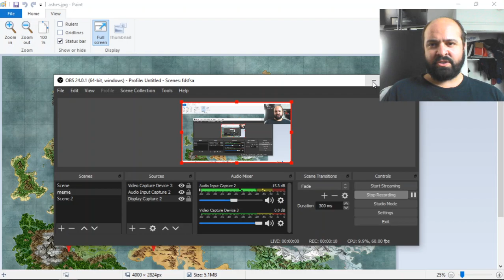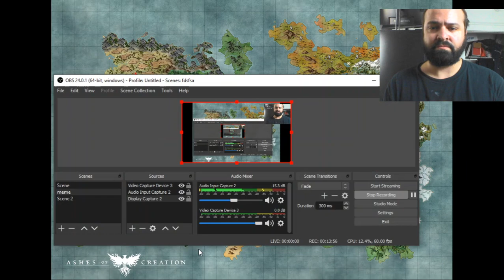Ashes of Creation Game how to Exploit Family Summoning Fast Travel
In this video I show you that you can pay for 8 accounts ($120 per month) to be able to port all around the world basically at will.  Instead of helping casuals, this will become meta for any competitive guild that you will be required to be a big spender to join.